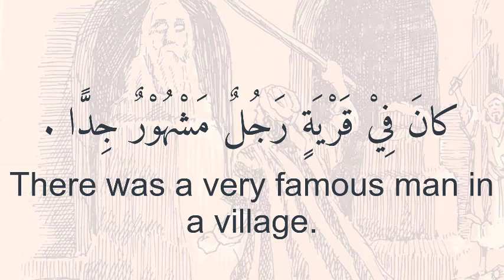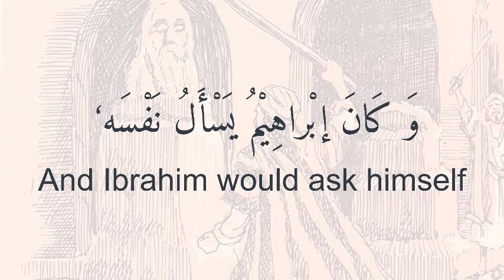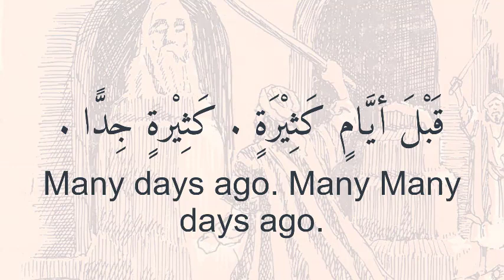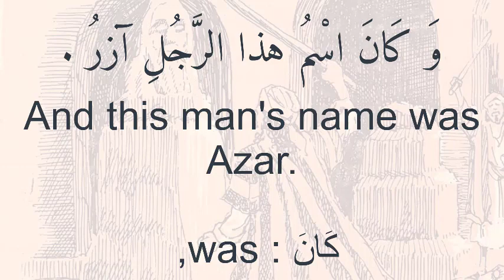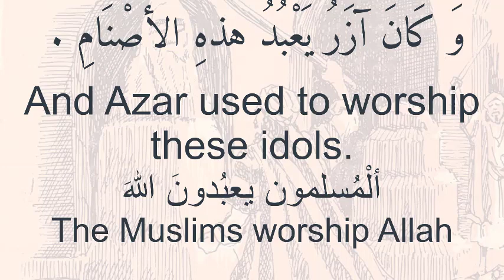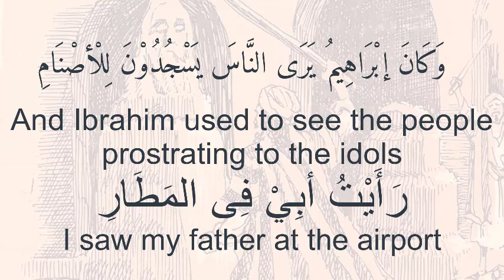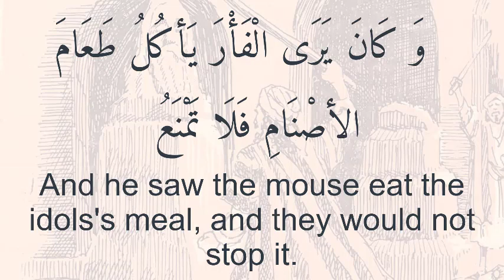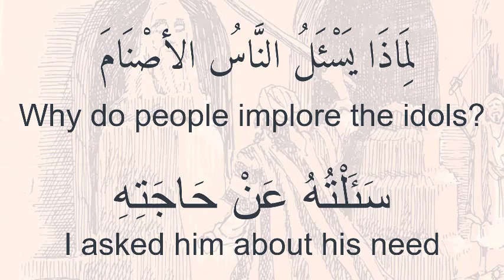The stories of the prophets - the story of Ibrahim (A.s) ep1 - Learn Arabic with short stories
This is the first video of the series "learn Arabic with stories of the prophets". In this video, we will read a short story about Prophet Ibrahim (Abraham, A.S.) and will learn some Arabic grammar and vocabulary. I hope that it helps you learn the Arabic language. Thanks.

learn Arabic with short stories, stories of the prophets, learn Arabic grammar and vocabulary